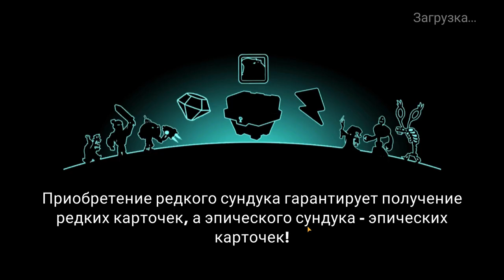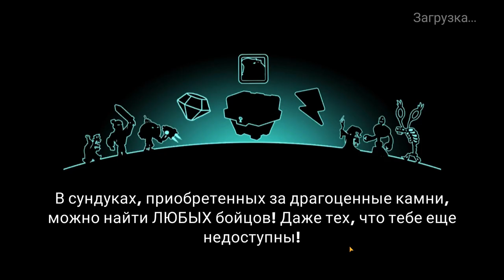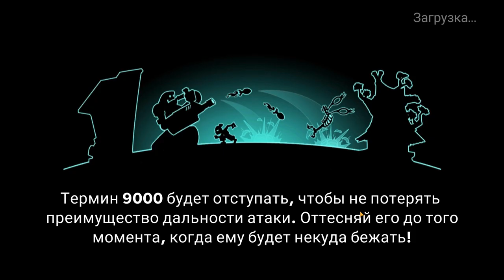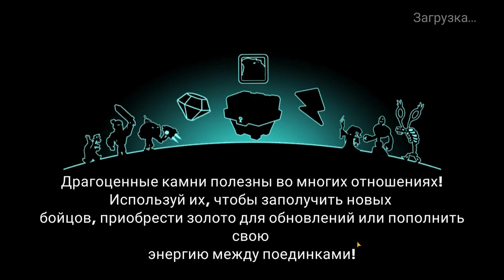Tower Conquest #215 ТАК НЕЛЕПО ПРОДИНАМИТЬ 😮